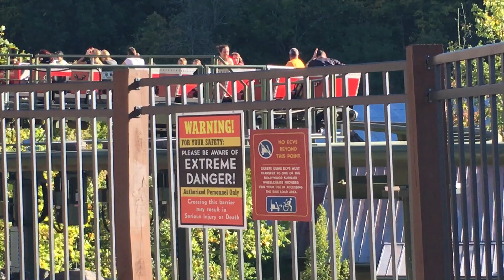FireChaser Express - Part 2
Dollywood - 2017